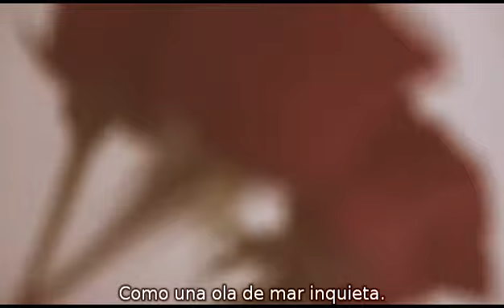Waaktaar & Zoe - Open Face (Subtitulado en español)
Open Face (Pål Waaktaar-Savoy)

Tercer single del disco de  Waaktaar & Zoe,  "World Of Trouble" editado en 2017.
Esta canción quedo afuera del álbum de a-ha del 2015 "Cast on Steel"